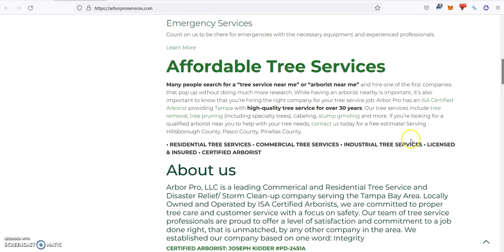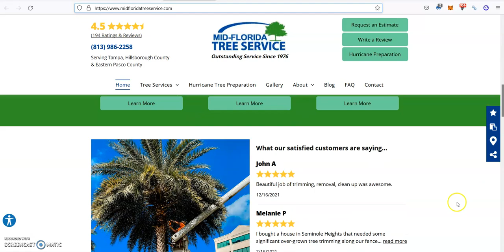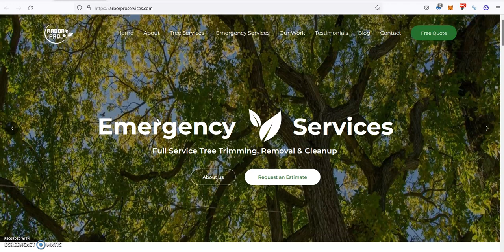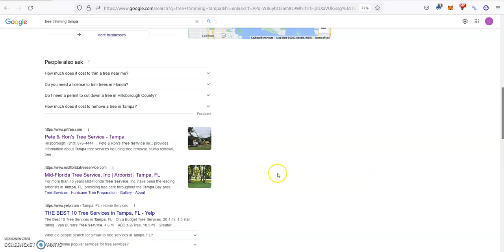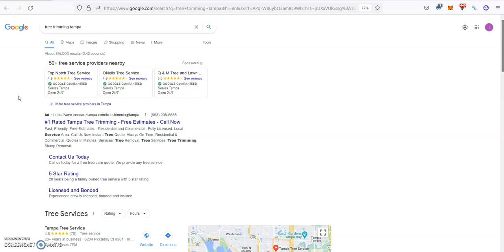Arbor Pro Services | Tree Trimming Tampa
In this video for Arbor Pro Services, Lucas Cembreros shows them exactly what they need in order to beat all of their competition online, rank at the Top Of The Google Search Results and start dominating the local market for Tree Trimming Tampa.